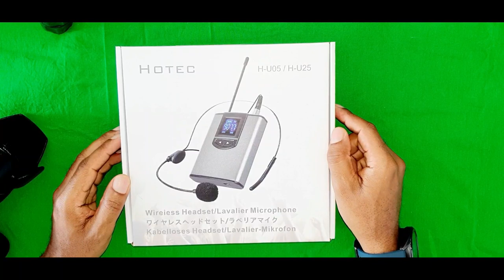Hotec wireless headset | Amahric setup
Hey ,I've got another Wireless Mic review for you guys! This Hotec Wireless Microphone is an amazing Budget Friendly Lav Mic. I do a quick unboxing and then show you how the whole thing works. enjoy!
Bire music